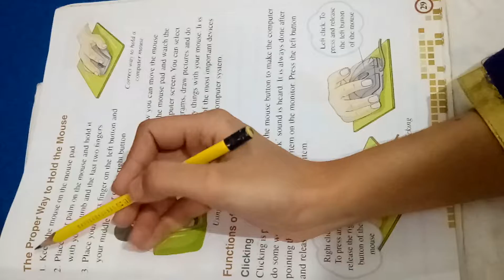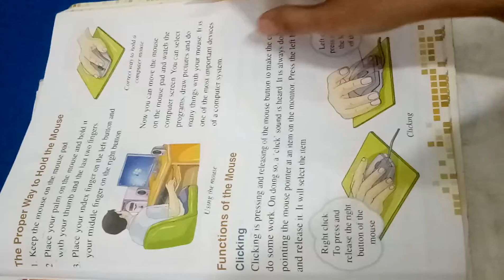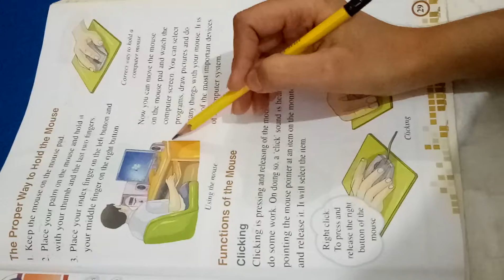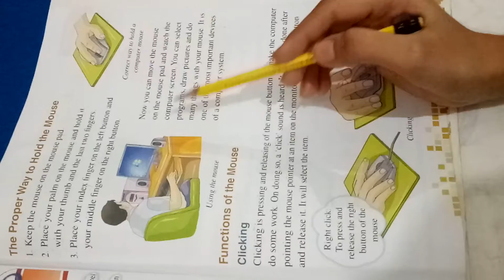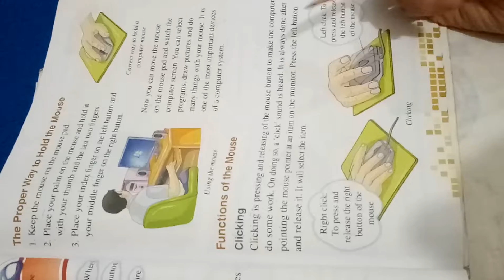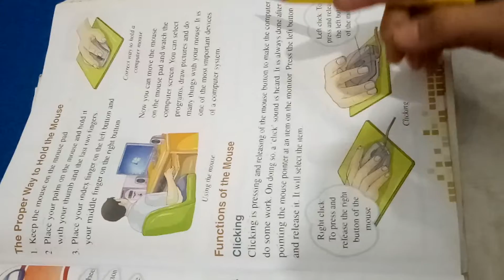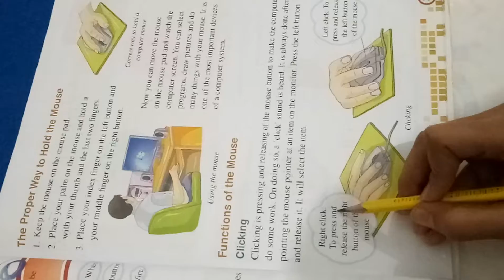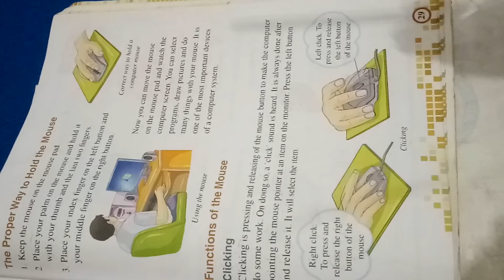Class 1 Com video11